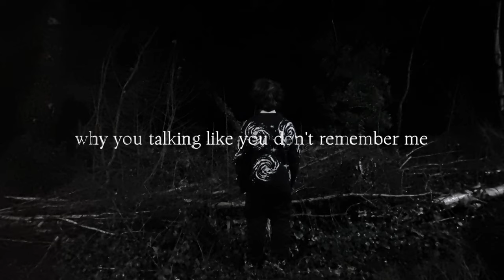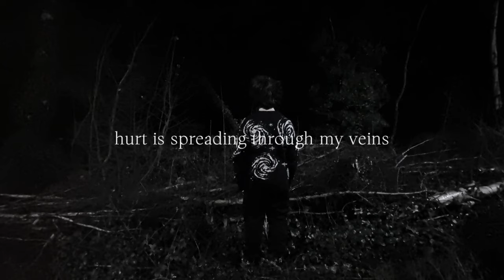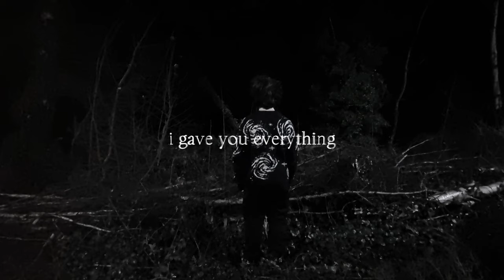December - w/ LilacAlley (prod. santana)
Produced by @user1l
Song by me
featuring LilacAlley

Track 3 of my new EP "Pain" hope you enjoy :)